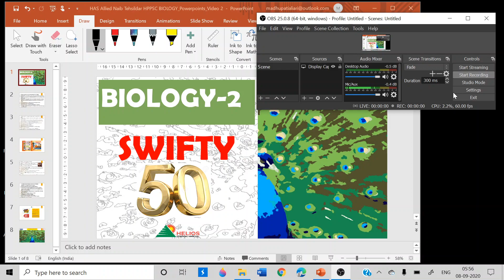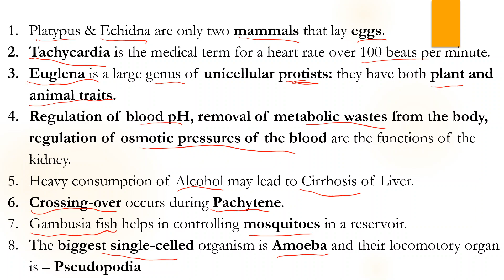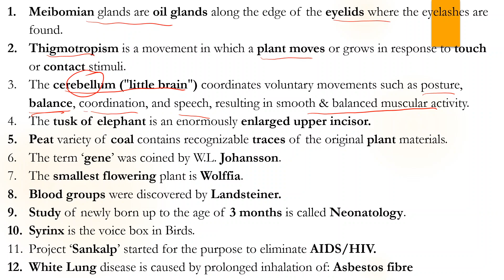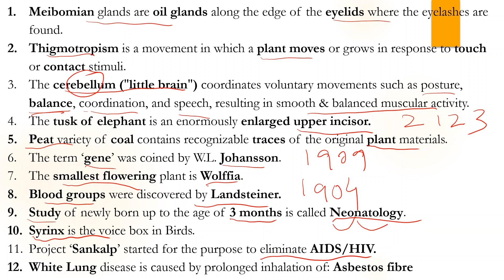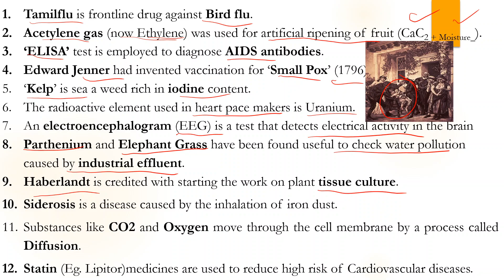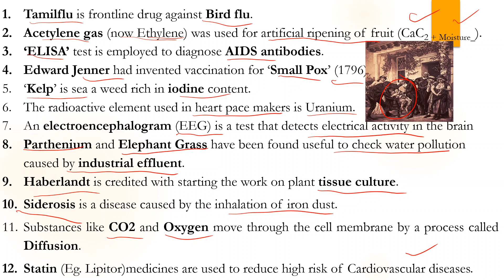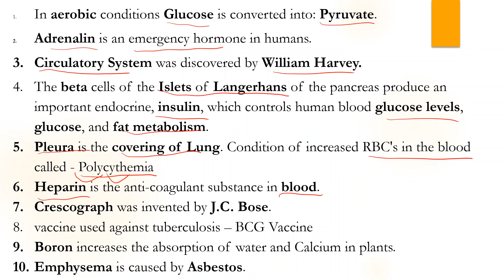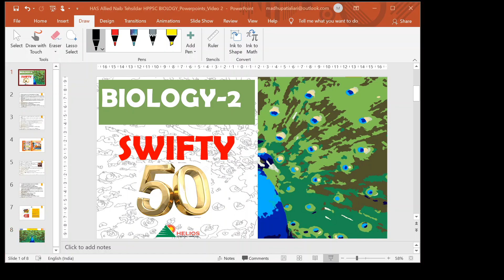Biology-2 Powerpoints for HPPSC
This is another video regarding Biology Powerpoints from Helios Coaching Himachal.
We will cover some 50 points in very short time. these are crux from past papers & IMP pointers for revision.
Suitable for UPSC exam & HPPSC based  examinations like HAS, Allied & Naib Tehsildar from Helios Coaching Himachal.
his series will also very useful for TET, TGT, Clerk, Patwari aspirants. Information shall be updated & accurate.